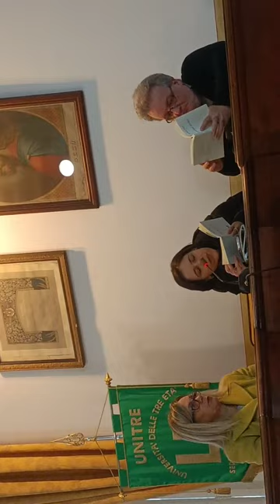"Pomeriggi perduti": presentazione a Muro Lucano (Pz)...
Presentazione della raccolta "Pomeriggi perduti" a Muro Lucano (Pz), presso il Salone della Società Operaia, in compagnia di amici vecchi e nuovi, lettori curiosi e cittadini di passaggio. Un ringraziamento particolare va a Milena Nigro, presidente dell’Unitre di Muro, per l'organizzazione e il gradito invito, al sindaco di Muro per l'ospitalità, e alla relatrice Maria Laura Amendola, autrice e studiosa, che con le sue domande esperte ha saputo costruire con il sottoscritto un dialogo interessante e coinvolgente... E grazie al pubblico numeroso per l'attenta presenza e per alcuni interventi stimolanti che avrebbero meritato molto più tempo per una degna risposta da parte mia... Particolarmente incoraggianti le parole dell'amico poeta lucano, Mariano Lizzadro, anch'egli presente: "... Michele ha il dono di rendere accessibile una cosa - la poesia - per molti ostica e lontana: scherza, sussurra, ironizza, non si prende troppo sul serio!...". E spero, aggiungo io, di non cambiare mai: la poesia non deve essere "facile", commerciale, ma deve poter raggiungere cuore e mente di chi ascolta attraverso una parola lineare. Quale sarà il suo destino, se facile o contorto, dipenderà dal lettore e dalla sua libertà di rielaborazione e interpretazione di ciò che ha ascoltato o letto.

(MI SCUSO PER ALCUNE FASTIDIOSE "INQUADRATURE IN VERTICALE" CHE DI TANTO IN TANTO TROVERETE NEL VIDEO; SPERO CHE L'INTERESSE VERSO CIO' CHE E' STATO DETTO RESTI IMMUTATO NONOSTANTE LA QUALITA' NON COSTANTE DEL VISTO... Grazie!)
- Michele Nigro -